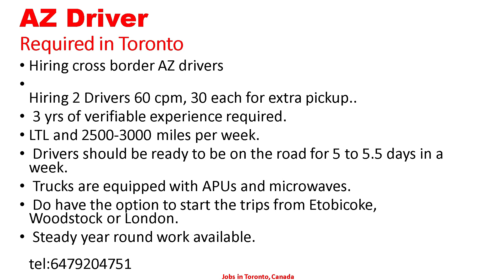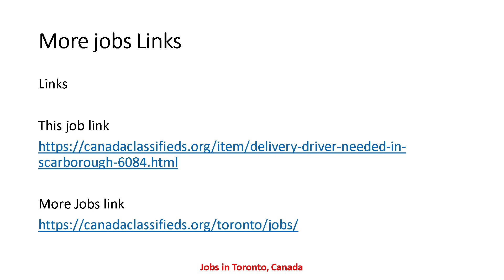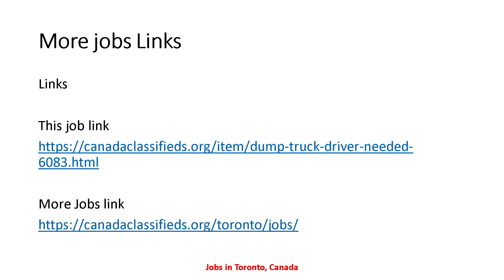AZ DRIVER REQUIRED IN CANADA| Driver Jobs in Toronto Canada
job links